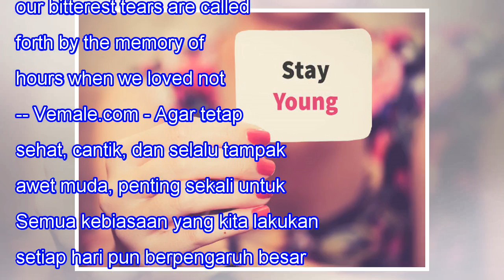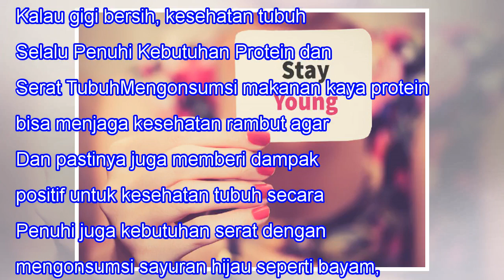Mau Cantik dan Awet Muda? Lakukan Kebiasaan-Kebiasaan Ini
Mau Cantik dan Awet Muda? Lakukan Kebiasaan-Kebiasaan Ini 41SHARES When we lose one we love, our bitterest tears are called forth by the memory of hours when we loved not enough. -- Vemale.com - Agar tetap sehat, cantik, dan selalu tampak awet muda, penting sekali untuk menjaga pola hidup. Semua keb...